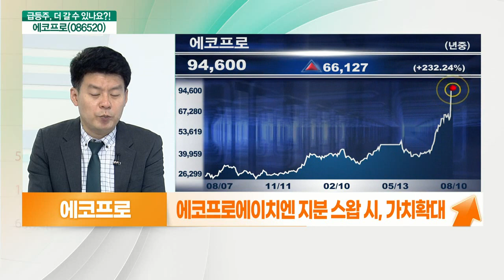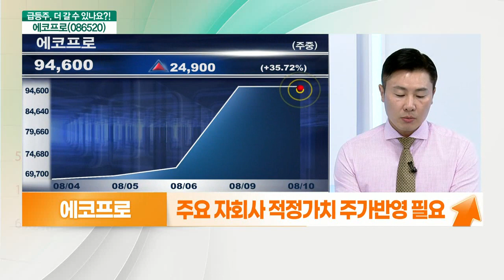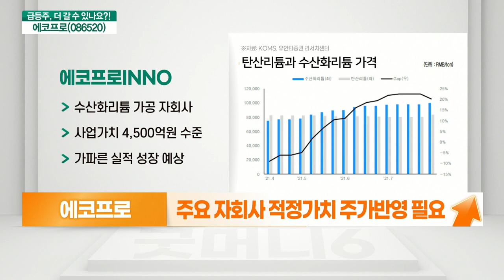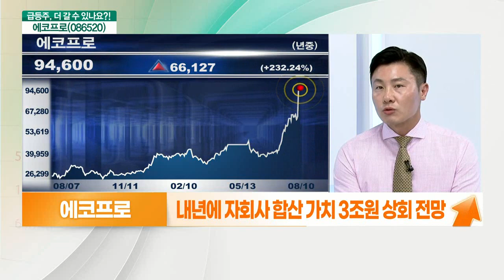에코프로(086520)... 자회사 가치 부각_기대해도 괜찮아 (20210810)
에코프로(086520) 더 간다
- 자회사 가치 부각
- 에코프로에이치엔 지분 스왑 시, 가치 확대
- 2차전지 양극재 자회사 5곳 보유
- 주요 자회사 적정가치 주가 반영 필요
- 내년에 자회사 합산 가치 3조원 상회 전망
- 에코프로HN과 지분 스왑 9~10월경 전망
- 기타 자회사 가치 주가에 빠르게 반영